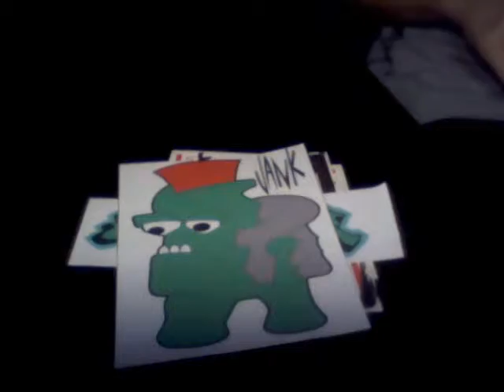My Pack I Am Sending Out To Zom-b